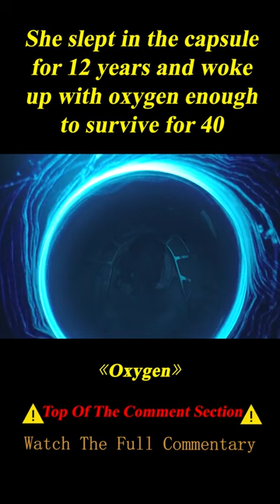She Was Buried Alive in a Cryogenic Chamber with Only 42 Minutes Left to Escape 3/3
Summary: A woman wakes in a cryogenic chamber with no recollection of how she got there. As she's running out of oxygen, she must rebuild her memory to find a way out of her nightmare.

Director
Alexandre Aja
Writer
Christie LeBlanc
Stars
Mélanie Laurent,Mathieu Amalric,Malik Zidi

Movie Name: Oxygen